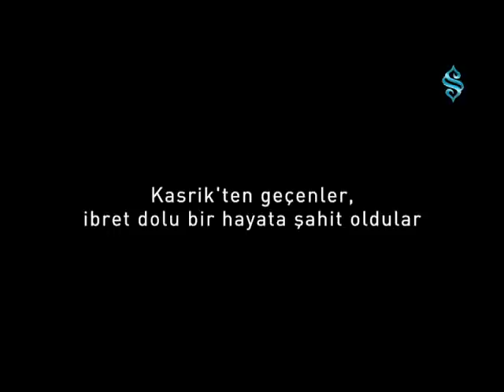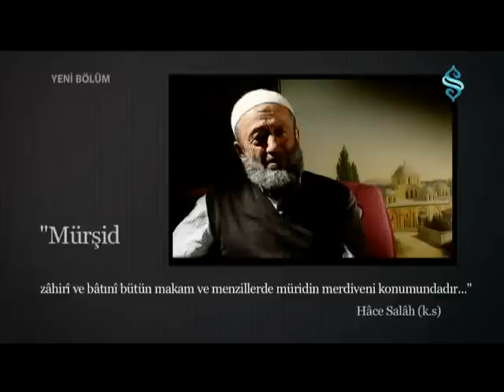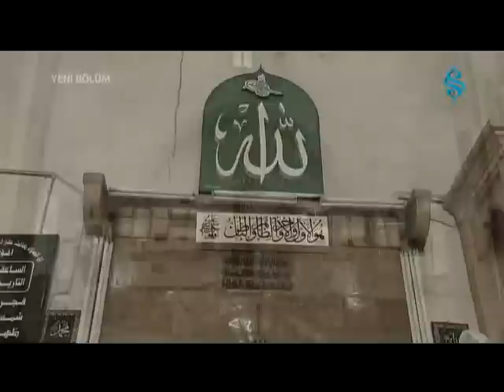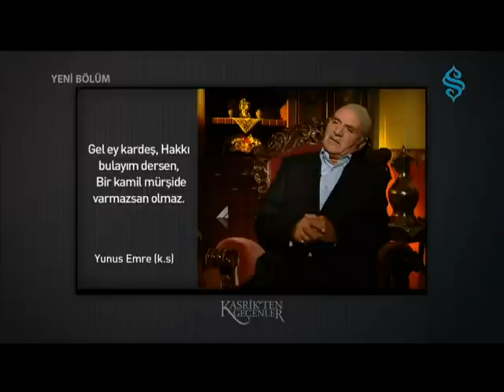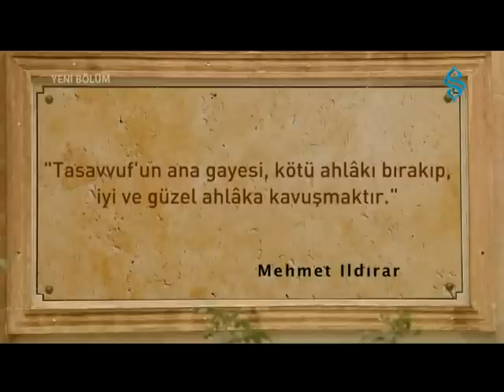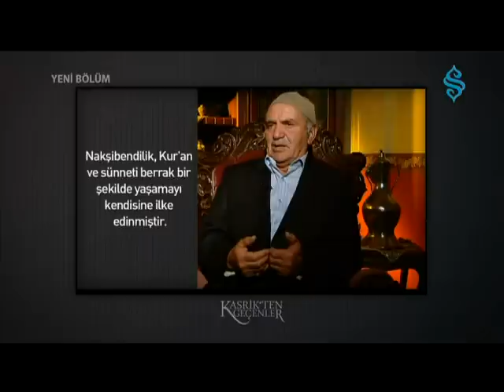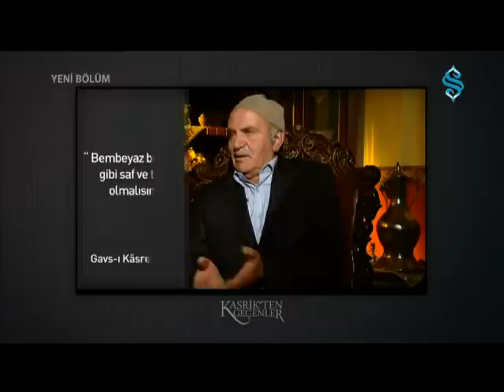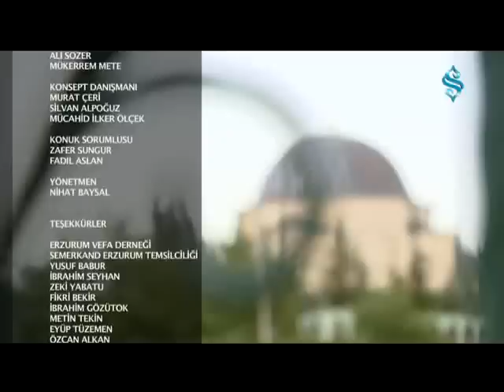Kasrikten Geçenler - 48. Bölüm